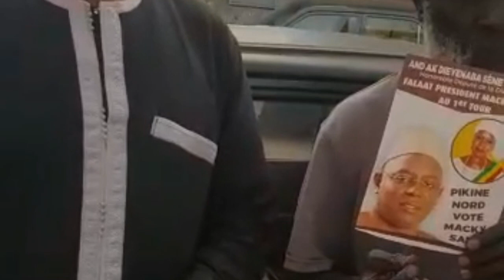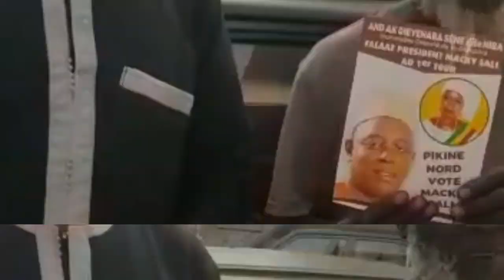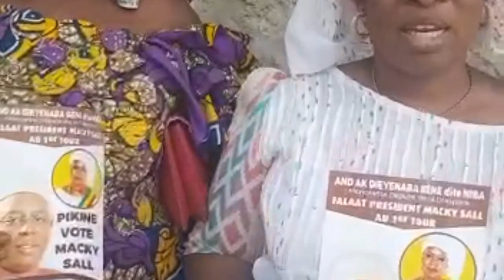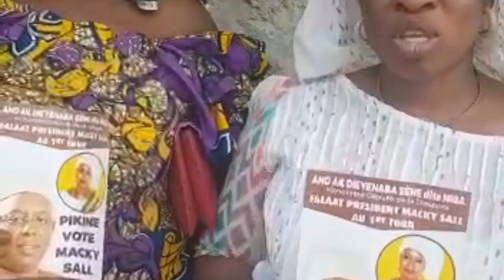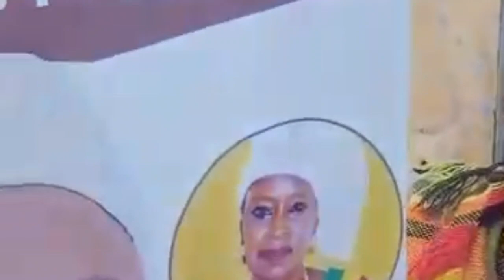Député Dieynaba Séne''j'ai dit à mes militants si Macky Sall ne gagne pas à Pikine Nord je vais...